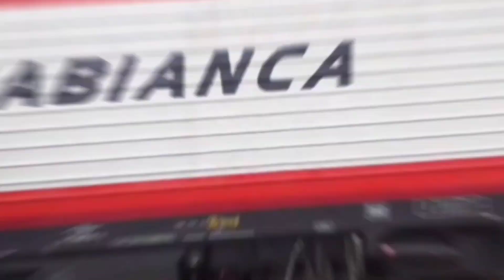Treni in arrivo e transito in scala H0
Dopo tanto tempo ecco un'altro video sul modellismo.
In questo video vedremo 2 treni nuovi, la E464.343 Intercity giorno e la E632.001 FS con dei transiti.

Buona visione da: simonE464